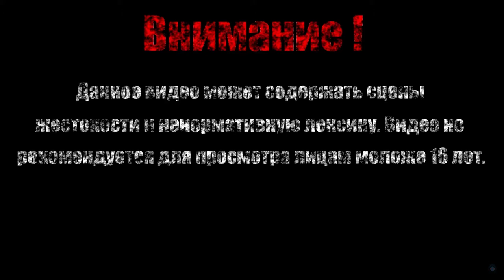КОСМИЧЕСКИЙ БАСКЕТБОЛ【Dead Space】#19